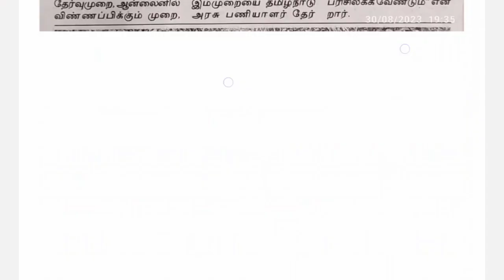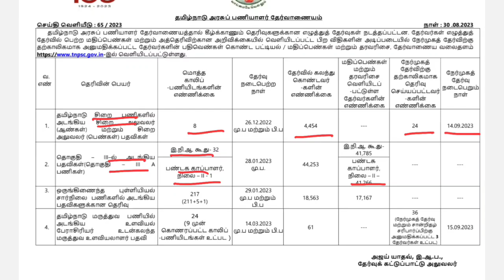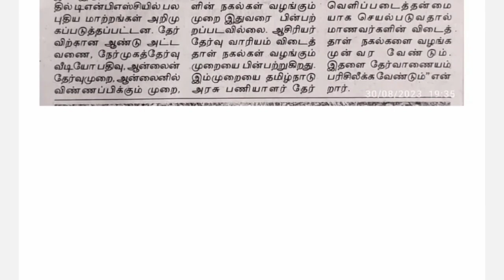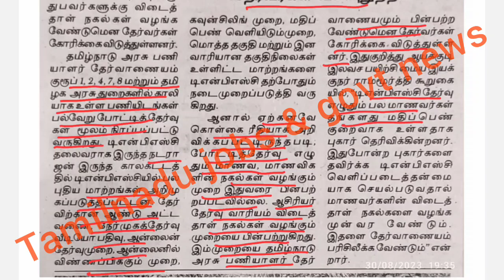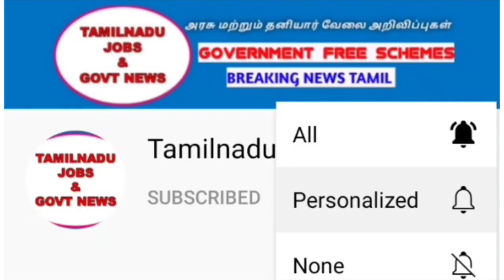TNPSC Exams OMR Sheet today news | Group 4 2024 | TNPSC Exams OMR Sheet copy update | TNPSC Updates